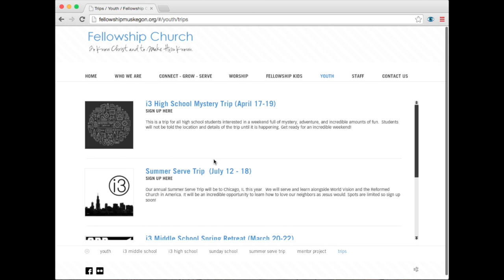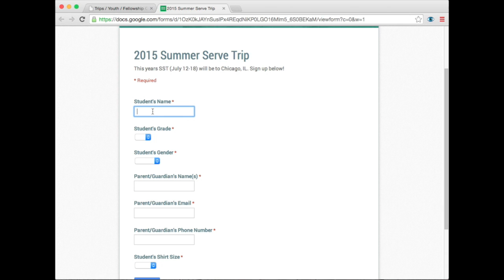TheInternet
Did you know you can sign up for all of our MS/HS trips online?